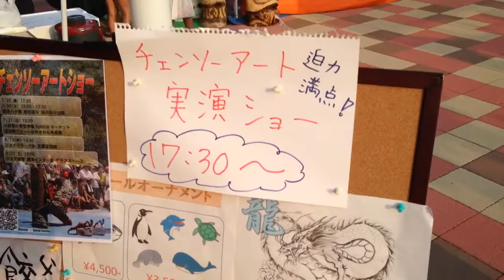焼津七夕祭り2014.07.25_27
焼津駅前エイシックは、パソコン教室・韓国語教室を運営しております。